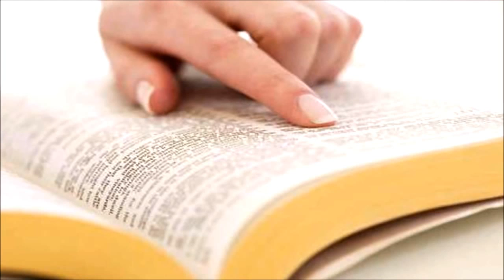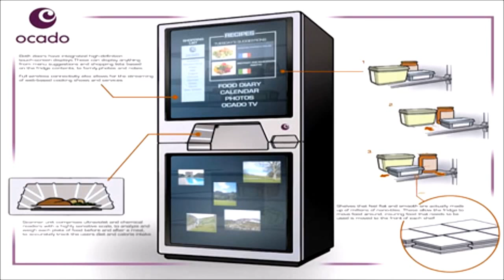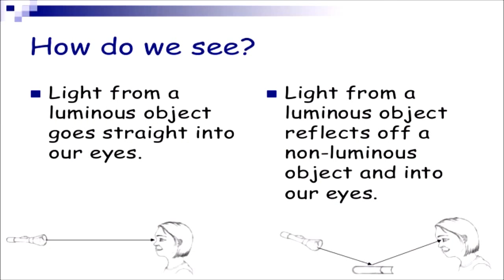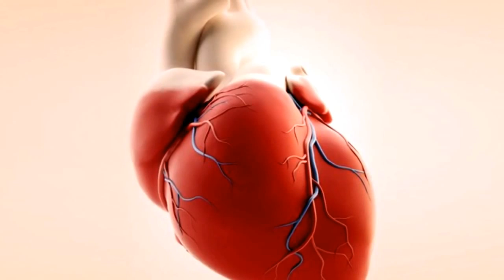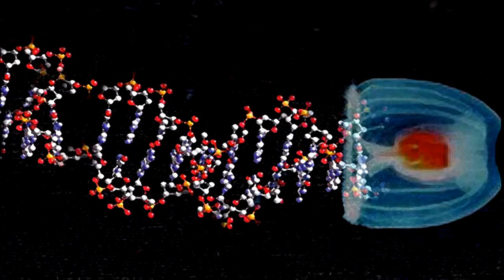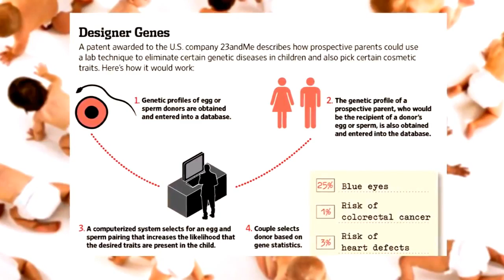10 Future Technology that will change the World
10 Future Technology that will change the World